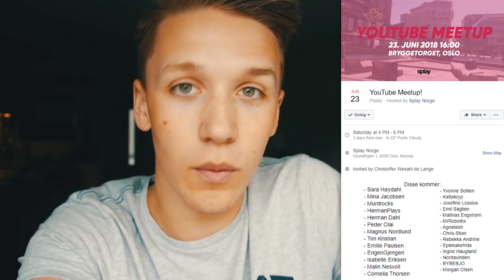NYTT OMEN SKIN GIR LETT SOLO DUO VICTORY ROYALE?! 💥🤔🥇 | Norsk Fortnite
Gleder meg masse til å se deg 23. Juni klokken 16.00 på bryggetorget!❤️

Nytt skin er ute på Fortnite, jeg kjøpte det (ENKELT!) og ga det et lite ''testrun'' for å se hvordan det gikk når jeg prøvde det imot motstandere i en solo duo match! 🔥 Det 1 millioner spørsmålet er vel: Ble det noe lettere? 🔥 Hva synes du om det nye skinnet? La meg vite det i kommentarfeltet da vel!